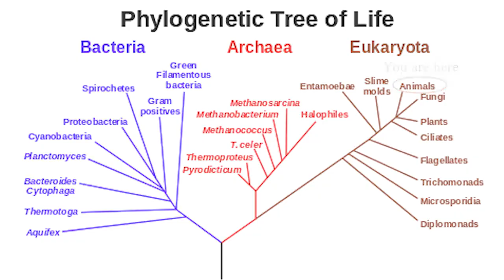Life on Other Worlds: Part 2, What would Life in the Universe be Like?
Check out other videos & my new E-book: "Leaving Earth: Why One-Way to Mars Makes Sense" on my
Are we alone in the Universe, or is there life on other worlds? In this second part of a 3-part series, we explore the question of what life would be like on other worlds, and on the early Earth.
If you like this video, also see: Chris Hadfield, Neil Degrasse Tyson, Vsauce, Michio Kaku, Carl Sagan, Symphony of Science, Richard Dawkins, NASA, Minute Physics, The Science Channel, Sci Show, Bill Nye, SpaceX, & ESA.
Special thanks to Guy Tourgeman for the original zoom out animation :)